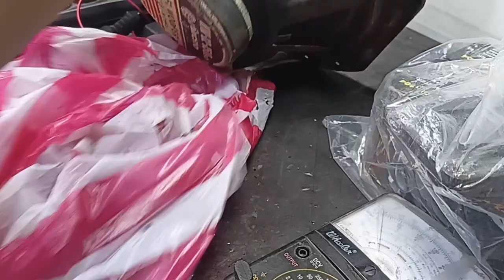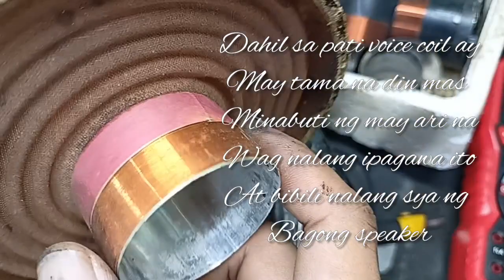350 watts horn tweeter repair ! para maka tipid at iwas bili ng bagong tweeter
mga boss nasa video na ang tips para di na kayo bibili pa ng bagong tweeter panoorin nyo lang to